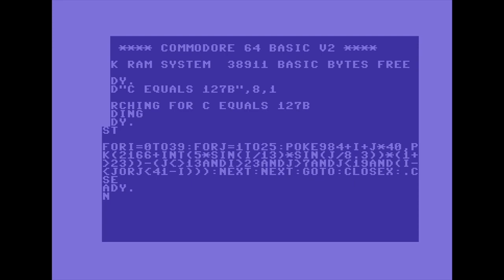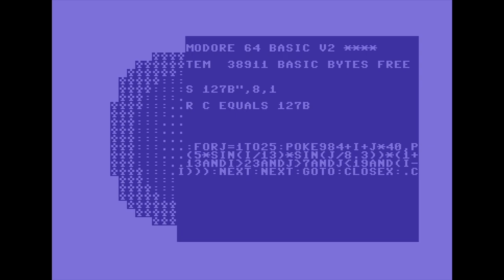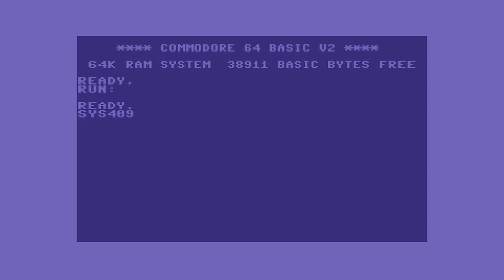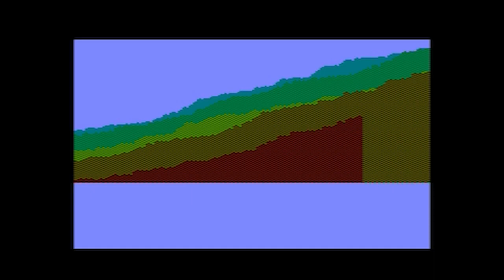Lovebyte 2023 - Oldschool Tiny Executable Graphics Competition